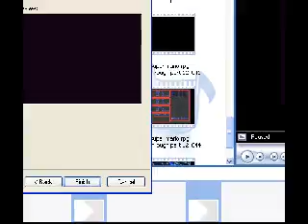super mario rpg playthrough part 13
i suck at that mini game